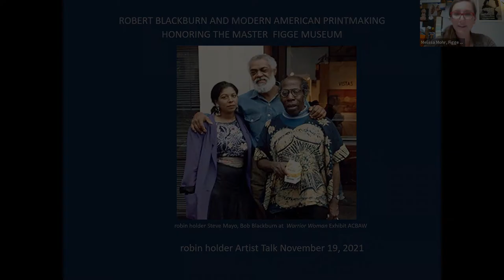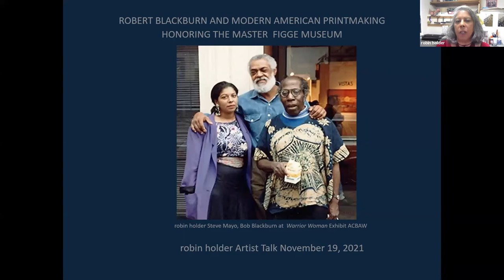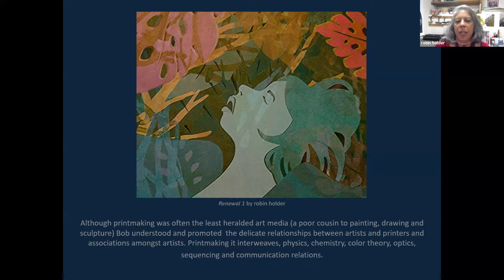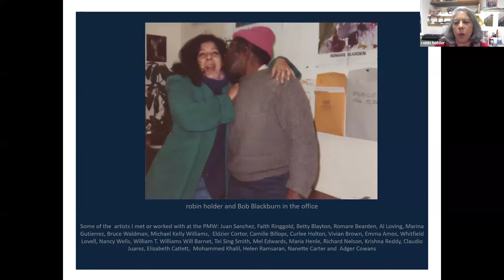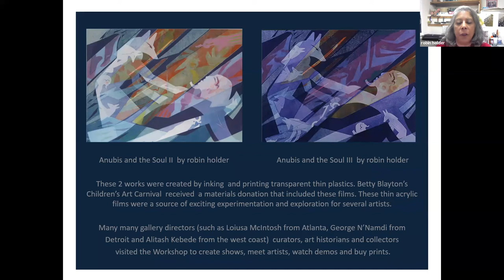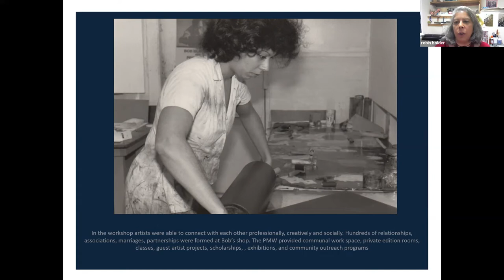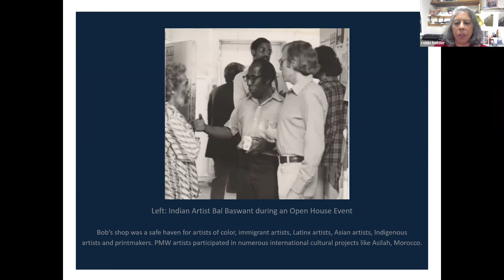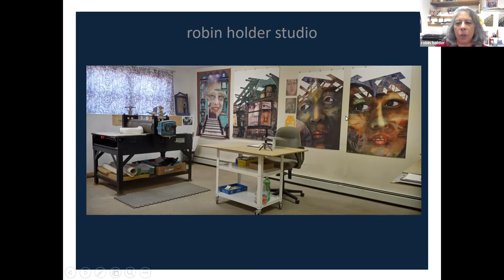Virtual Artist Talk: robin holder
Join artist robin holder for a virtual talk about her artwork and experiences with the innovative and influential artist Robert Blackburn (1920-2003). Featured in the exhibition Robert Blackburn & Modern American Printmaking, holder is a socially engaged artist known for her multi-layered work addressing important issues like cultural inequity, social justice, and the complexities of identity. Holder will discuss her experiences as a studio artist and as assistant director at Blackburn’s Printmaking Workshop, and the impact those experiences had on her career, as well as her creative and personal life.